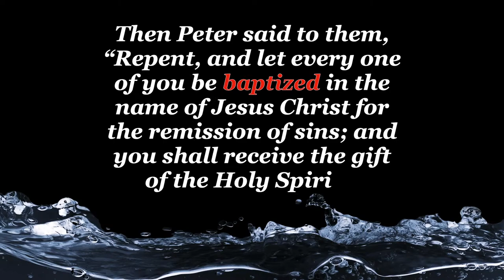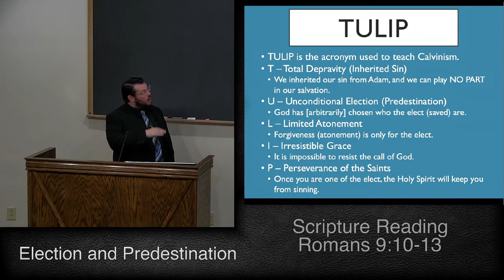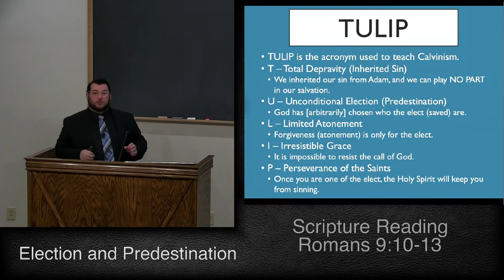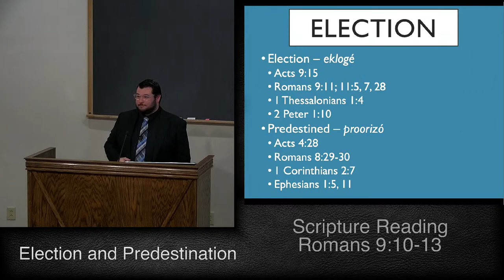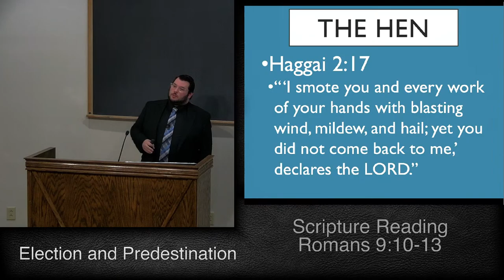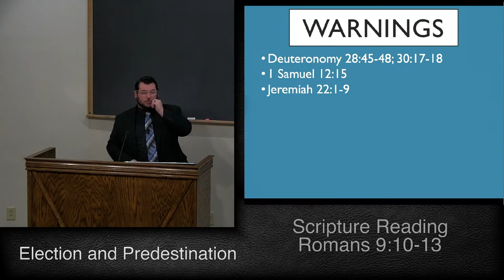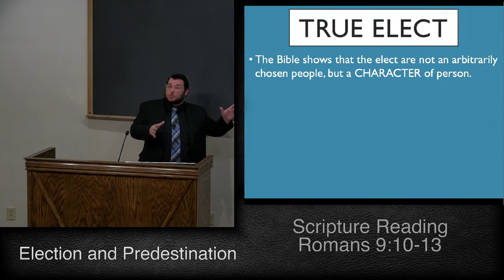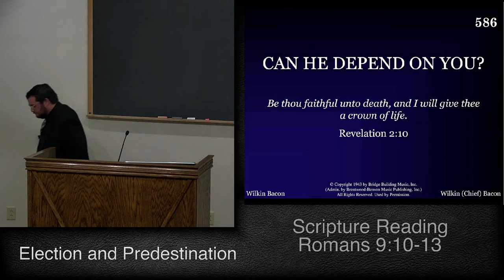Election and Predestination